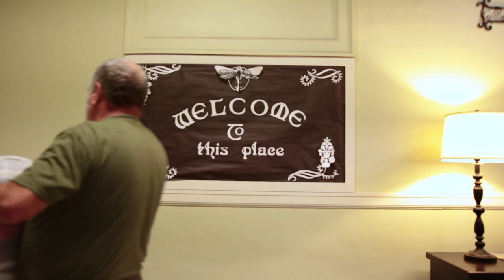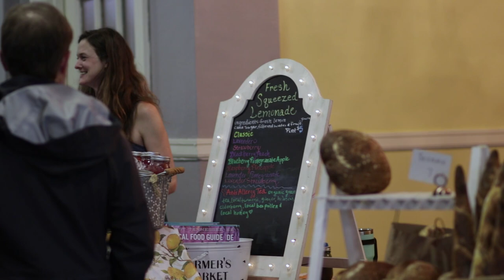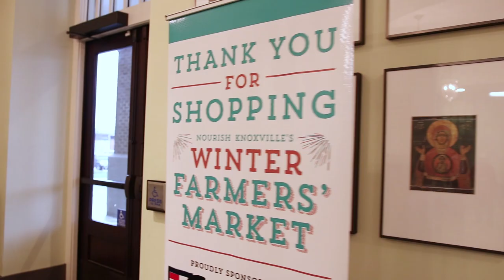Community Focus: VG's Bakery